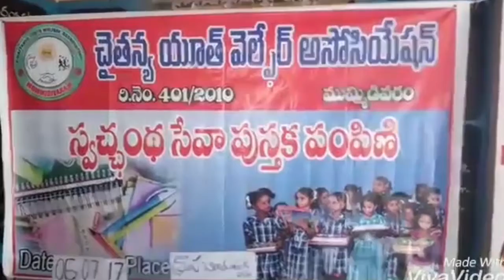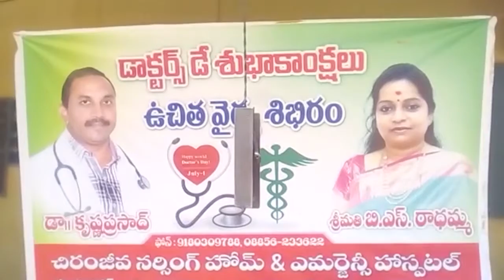07 07 17NEWS